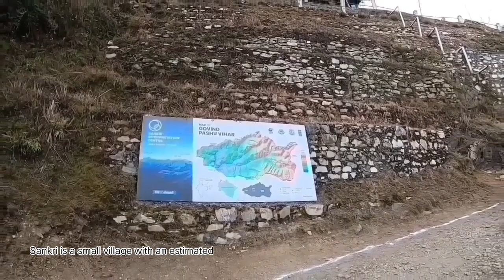SANKRI a Indian Mountain Village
On January 2023 we visit this Beautiful Village in Uttarakhand, India.